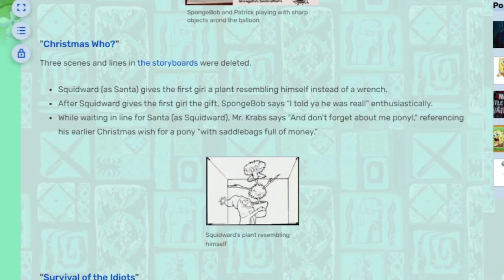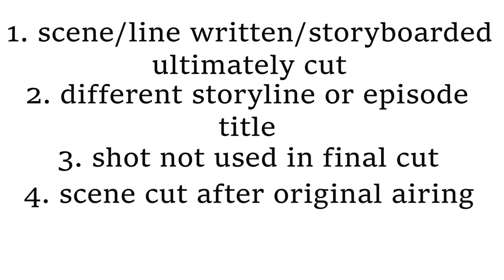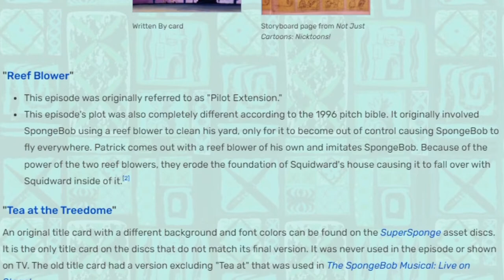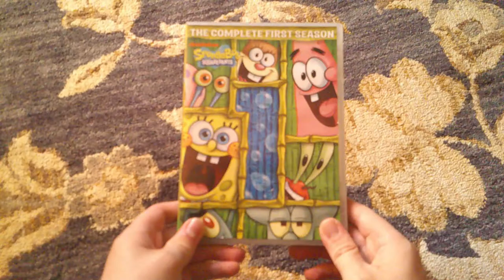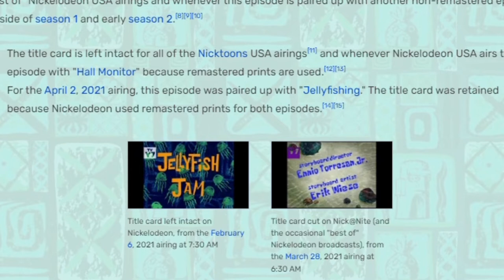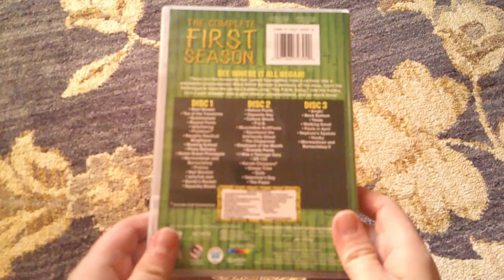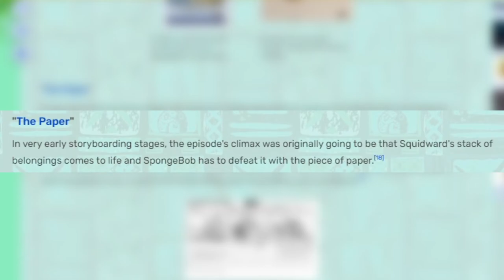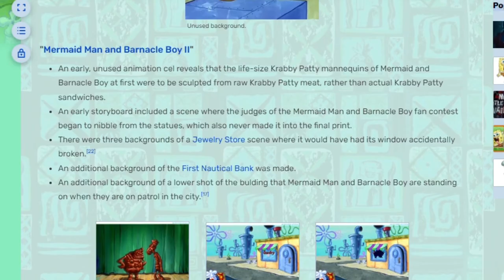SpongeBob Season 1 Deleted Scenes - SpongeyMikey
With all of season 1 of SpongeBob thoroughly covered, let's look at the scenes that didn't make the cut.

Music Used (all from YouTube Music Library):
Seventh Heaven by E's Jammy Jams
American Idle by RKVC
Kind of a Party by Mini Vandals
Day Sparkles by Geographer